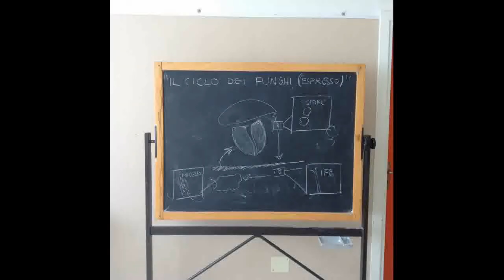Funghi Espresso : dal caffè alle proteine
Il 31 Marzo 2015 si è tenuto il primo progetto di educazione ambientale in Campania dal titolo "dal caffè alle proteine". 50 alunni della Scuola Secondaria di Primo Grado  "VII-Leopardi succursale"  di via Campi Flegrei, Torre del Greco, hanno sperimentato come è possibile produrre funghi dal caffè. Ed è solo l'inizio!